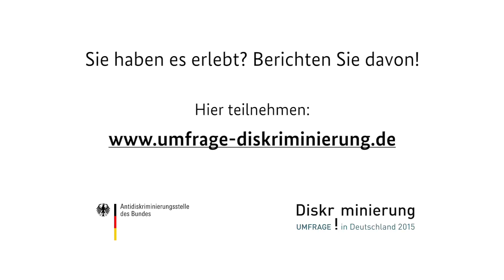Wolfgang Appenzeller hat Diskriminierung erlebt. Sie auch?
Berichten Sie davon! Machen Sie mit bei unserer großen Umfrage zu Diskriminierung in Deutschland. Noch bis 30.